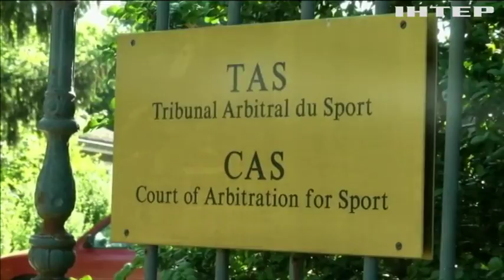Олімпіада-2018: МОК не допустив до участі у змаганнях 15 російських спортсменів